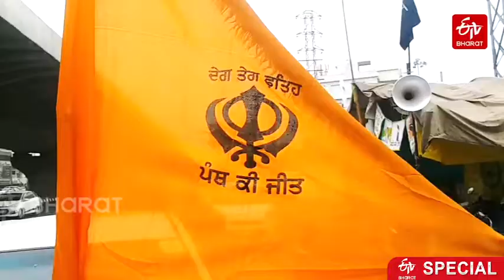'ਚਾਹੇ ਹਾਂ ਚਾਹੇ ਨਾਂਹ' ਟਰੈਕਟਰ ਮਾਰਚ ਕਰਾਂਗੇ ਜ਼ਰੂਰ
ਸੁਪਰੀਮ ਕੋਰਟ ਦੇ ਫ਼ੈਸਲੇ ਨੂੰ ਲੈ ਕੇ ਕਿਸਾਨਾਂ ਵਿੱਚ ਇੱਕ ਪਾਸੇ ਜਿੱਥੇ ਨਿਰਾਸ਼ਾ ਪਾਈ ਜਾ ਰਹੀ ਹੈ ਉਥੇ ਹੀ ਕਿਸਾਨਾਂ ਦਾ ਇਹ ਵੀ ਕਹਿਣਾ ਹੈ ਕਿ ਚਾਹੇ ਦਿੱਲੀ ਪੁਲਿਸ ਉਨ੍ਹਾਂ ਨੂੰ ਰੋਕਣ ਦੀ ਲੱਖ ਕੋਸ਼ਿਸ਼ ਕਰ ਲਵੇ ਪਰ 26 ਜਨਵਰੀ ਨੂੰ ਹੋਣ ਵਾਲਾ ਟਰੈਕਟਰ ਮਾਰਚ ਤਾਂ ਹੋ ਕੇ ਰਹੇਗਾ।